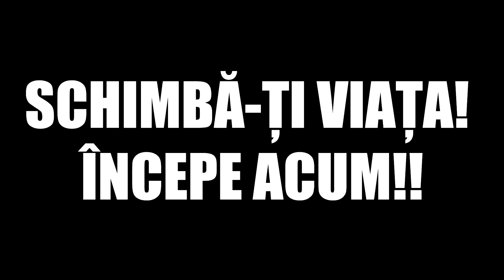Întrebări și răspunsuri, cu Angel și Andrei / ep. 6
Sectiunea de Q&A Live, pe Instagram-ul lui Angel.
Ultimul episod.

12% reducere: cod AS12

💪 Online Coaching:
contact @ Instagram/Facebook/E-Mail